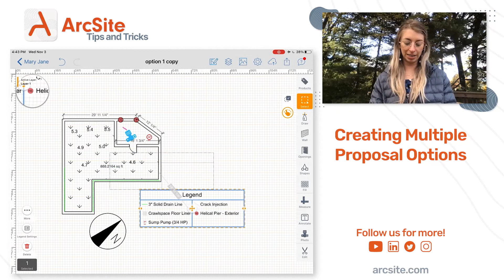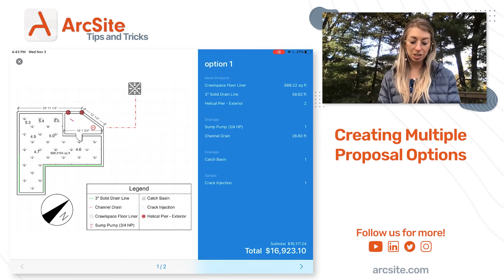How to Create Multiple Proposal Options | ArcSite Tips and Tricks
ArcSite Business Development Representative Rachel demonstrates how to create multiple proposal options in ArcSite.

ArcSite's mobile drawing and estimation app helps people design and sell faster and easier than pen and paper. Residential contractors use ArcSite to sketch site plans, generate proposals, and train their estimators to sell with professionalism and efficiency.